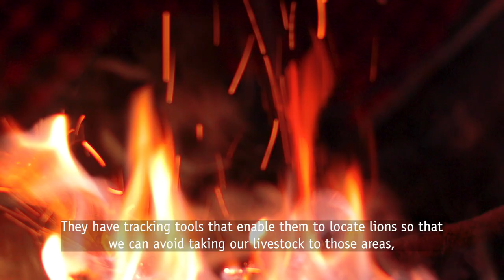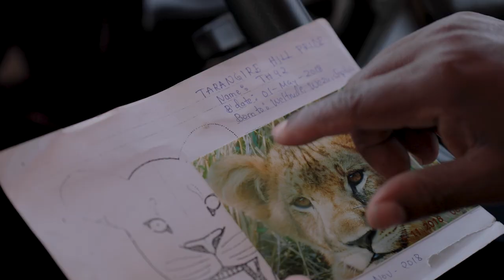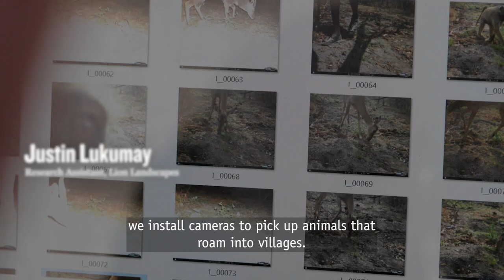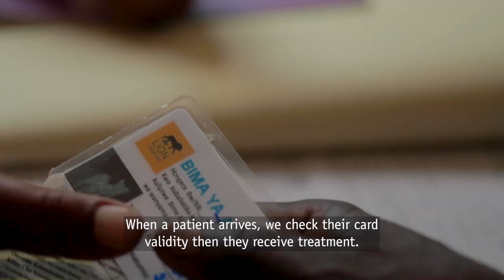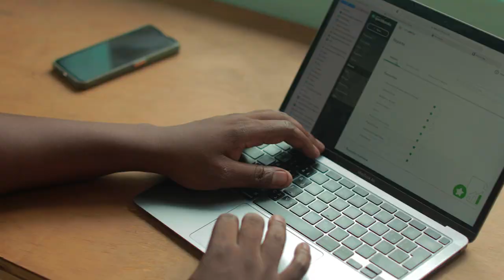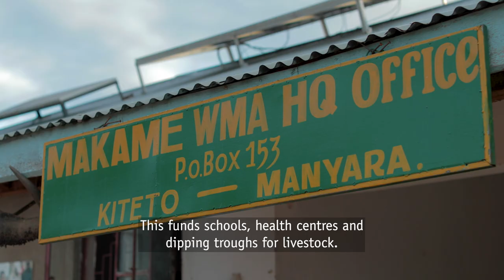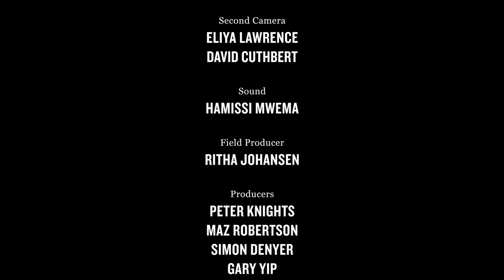Tanzania - Land of the Lion. Full documentary, English.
Explore the breathtaking landscapes of Tanzania, a land that embodies the true spirit of the African wilderness. In a world where lions are revered as symbols of power and majesty, witness the remarkable journey to protect these majestic creatures. As lion populations decline globally, Tanzania stands as a last refuge, its efforts showcasing an inspiring tale of conservation, community collaboration, and hope. Discover how the synergy between wildlife tourism, Maasai traditions, and local initiatives is forging a path towards harmony between humans and lions.

Tanzania: Land of the Lion premiered on Aug 9 on ITV Tanzania. Watch the full documentary here --- and  join us in unraveling the story of how a nation is striving to secure the future of its lions and its people